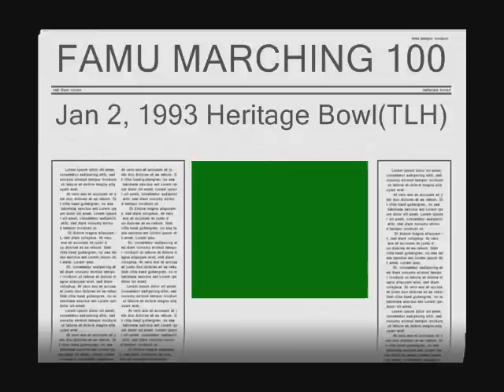FAMU Marching 100 - Heritage Bowl (Tallahassee) Jan 2, 1993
FAMU Marching 100 performs at the 1993 Heritage Bowl in Tallahassee, FL.
FAMU v. Grambling
All distortions are primarily due to the Youtube Conversion process!